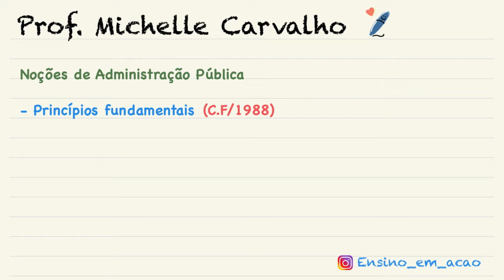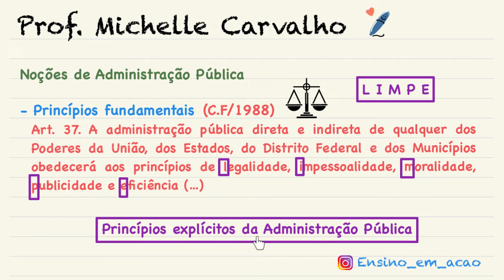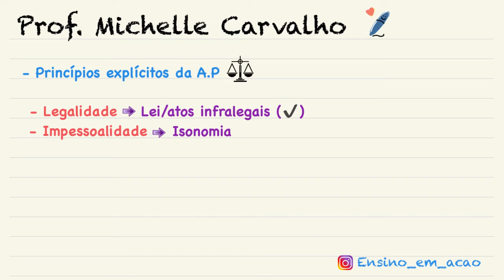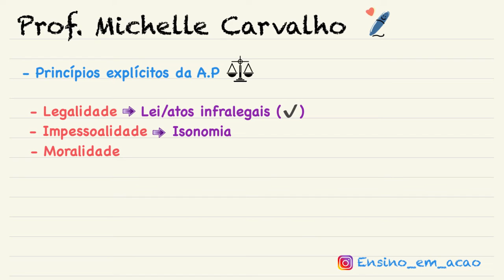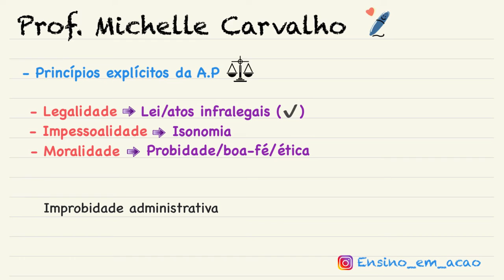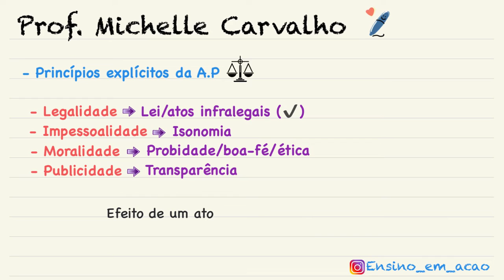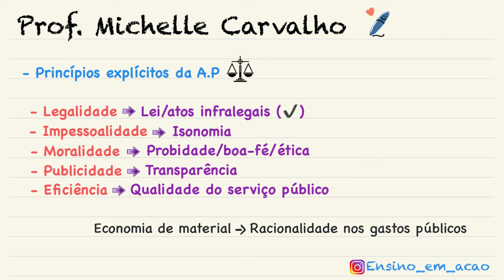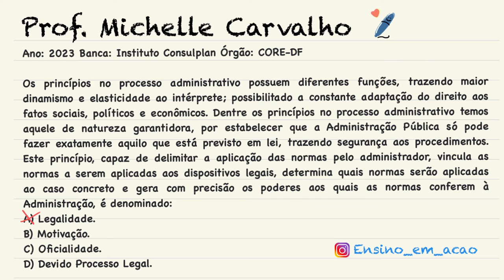| CGM - Niterói| NOÇÕES DE ADMINISTRAÇÃO PÚBLICA - Princípios fundamentais da Adm. Pública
Aula sobre NOÇÕES DE ADMINISTRAÇÃO PÚBLICA.
Tema: Princípios fundamentais da Administração Pública.

Concursos que cobram esse conteúdo: CGM Niterói (entre outros).